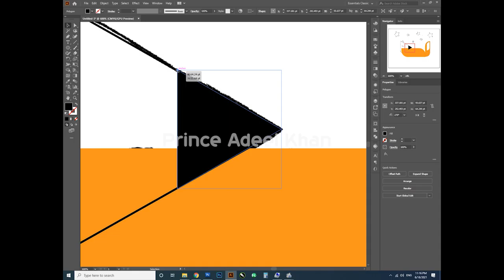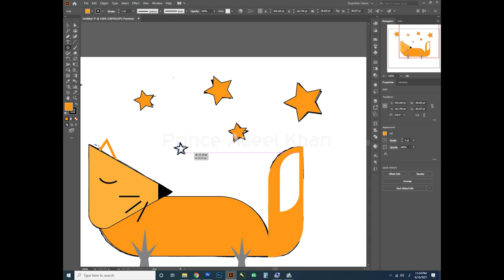Discover the Real graphics design Basic Drawing in adobe illustrator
This channel is about Adobe Photoshop, Corel Draw, Adobe Illustrator, Adobe Premiere Pro, Video Editing, Color grading, Transitions, Designing, Learning, Basic Tools, and anything related to video editing & Graphics Designing. We will try to cover lots of topics.